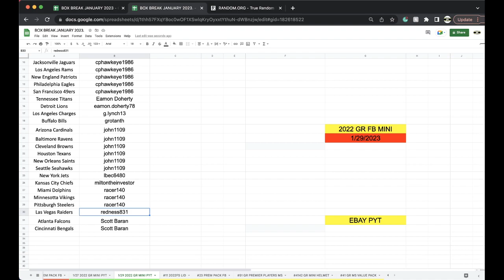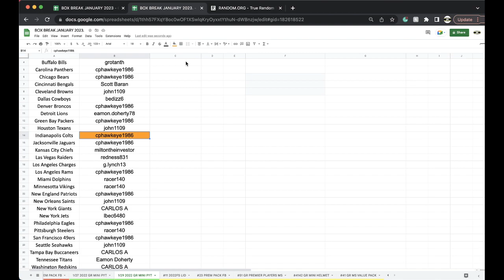EBAY PYT BREAK 1/29/2023 | 2022 GOLD RUSH SIGNED NFL FOOTBALL MINI HELMET LIVE BOX BREAK